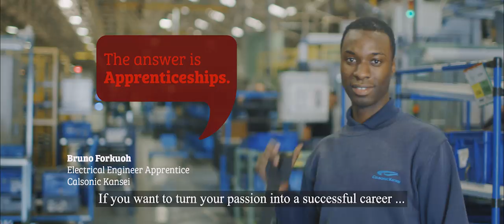Apprenticeships - Bruno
How can I earn while I learn? The answer is Apprenticeships.